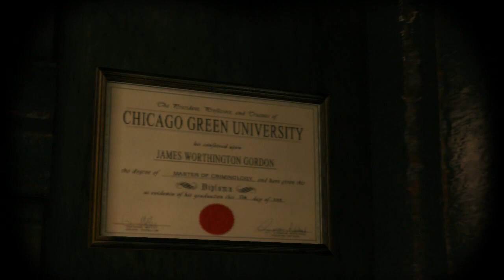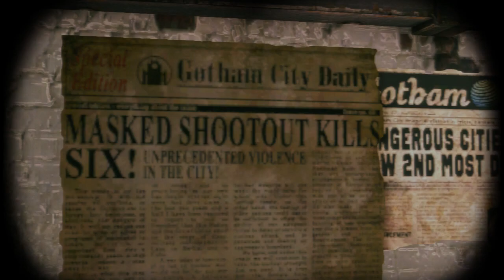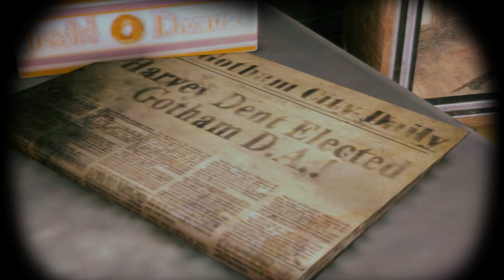Batman Arkham Origins - Walkthrough Gameplay - Part 8 The Disruptor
This is our Official Batman Arkham Origins Gameplay Walkthrough Part 8. This walkthrough will contain story SPOILERS. Batman Arkham Origins is available on the XBOX 360, Playstation 3, and PC. Played on the XBOX 360.

Batman: Arkham Origins features an expanded Gotham City and introduces an original prequel storyline set several years before the events of Batman: Arkham Asylum and Batman: Arkham City, the first two critically acclaimed games of the franchise; Taking place before the rise of Gotham City's most dangerous criminals, the game showcases a young and unrefined Batman as he faces a defining moment in his early career as a crime fighter that sets his path to becoming the Dark Knight; As the story unfolds, players will meet many important characters for the first time and forge key relationships.

Developer: Warner Bros. Games Montréal and Splash Damage (Multiplayer)

Batman Arkham Origins Walkthrough Part 1